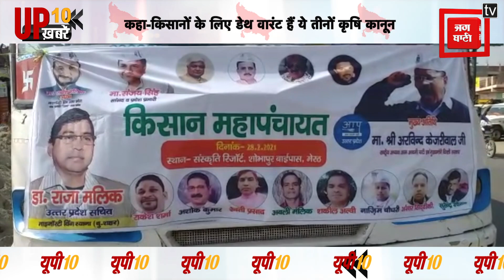UP TOP TEN: देखिए दिन की दस बड़़ी खबरें, फटाफट अंदाज में...